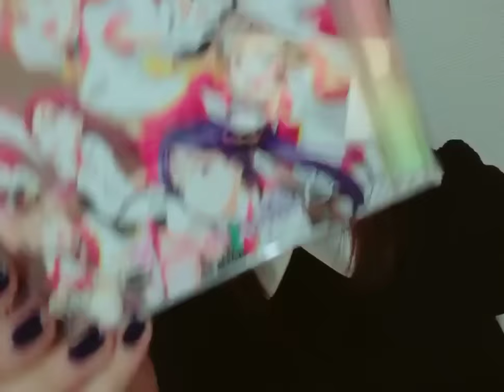Sailing to the Sunshine. ①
From Shukashuu's blog :D